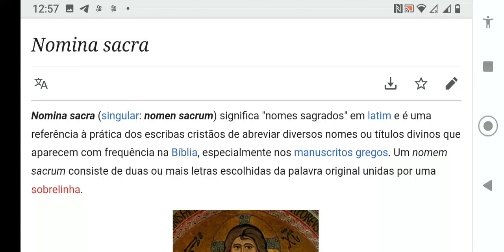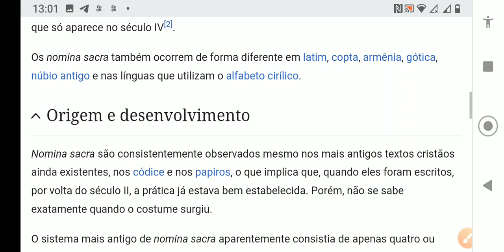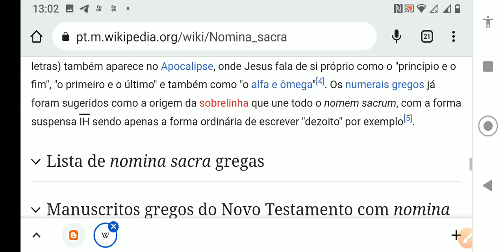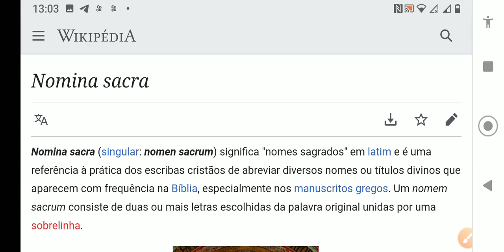76#- O que é NOMINA SACRA na Crítica Textual N.T.?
Uma rápida apresentação do nominal sacra.